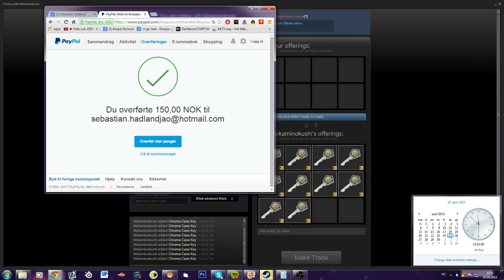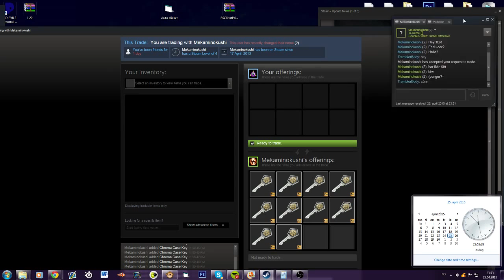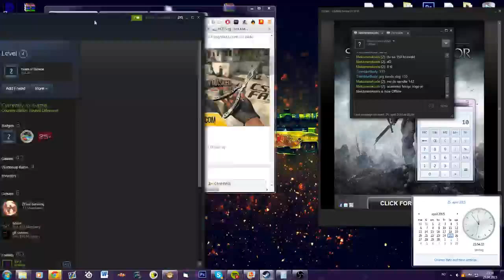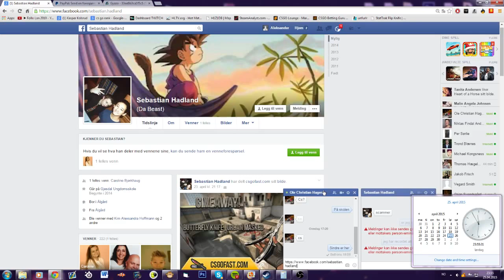i just got scammed.... CSGO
Hei og velkommen til kanalen min !

► Masse Minecraft
   • Survival Games
   • Adventure Map
   • Let's Play
   • Mini Game